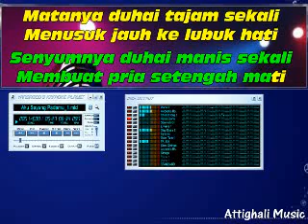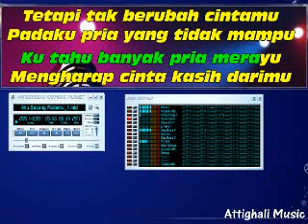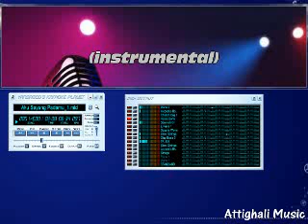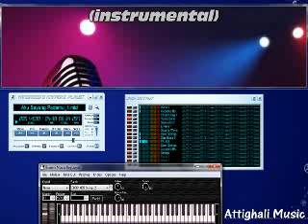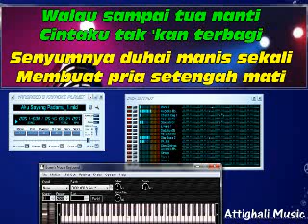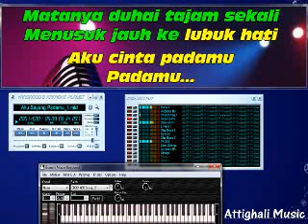AKU SAYANG PADAMU RHOMA KARAOKE